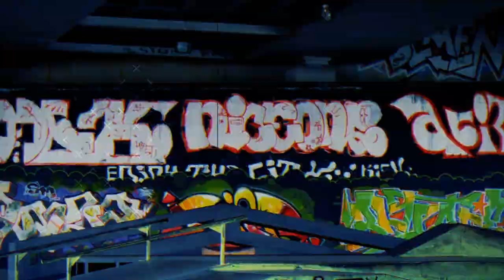Entrevista con Humo SF/ Klandestino TV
Humo es un grafitero mexicano que lleva más de 28 años en el movimiento. El graffiti le ha dado la oportunidad de conocer casi toda la república mexicana y otros países, como Colombia, España y Canadá, entre otros, así como una hija, una pareja y una segunda familia.